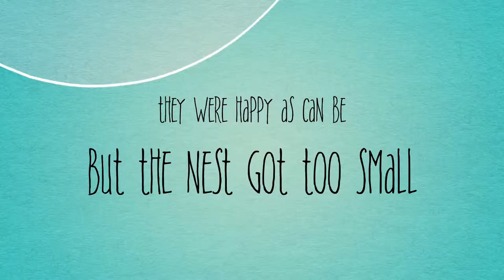A Book Talk: Two Nests by Laurence Anholt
Help children understand that divorce happens.  We can live through it and come out feeling happy and loved.